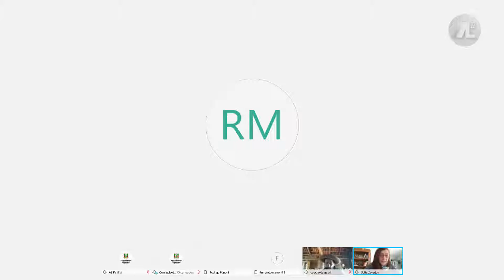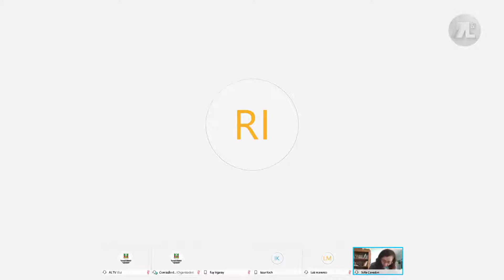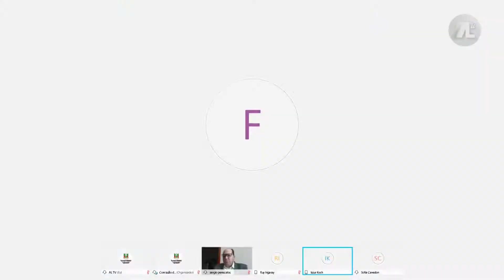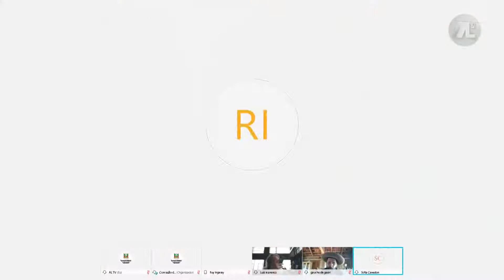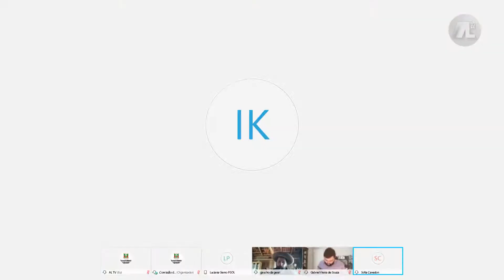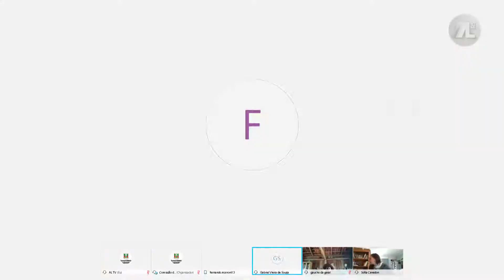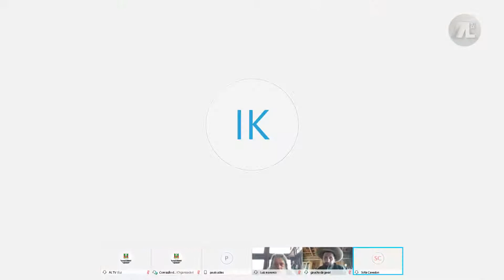Comissão de Educação, Cultura, Desporto, Ciência e Tecnologia - 18/08/2020